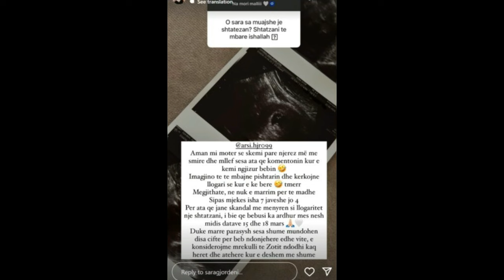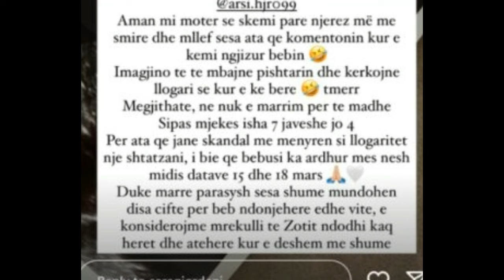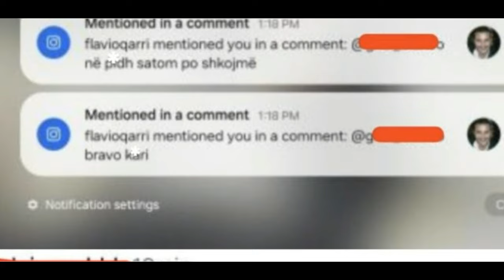Sara Gjordeni tregon kur e ngjizi femijen "Kur dolem ne diten e ...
1 komb 1 gjak